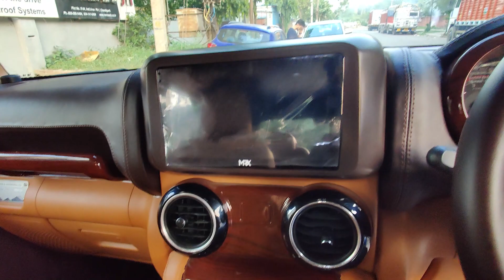Best Modified Thar 2021 | Automatic Footstep | Rolls Royce Lights | Custom Interiors| 22'' Alloys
NOW BUY ANY CAR ACCESRIOES WITH ALL OVER INDIA HOME DELIVERY
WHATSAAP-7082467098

FULLY MODIFIED BY REVHEAD STORE CHANDIGARH
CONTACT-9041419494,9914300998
ADDRESS- INDUSTRIAL AREA 1 BEHIND ELANTE MALL